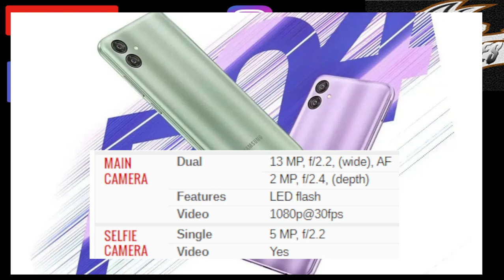مواصفات و سعر هاتف سامسونج اف 04 في الجزائر | Samsung f04 prix algerie